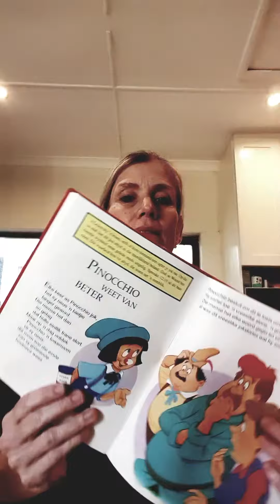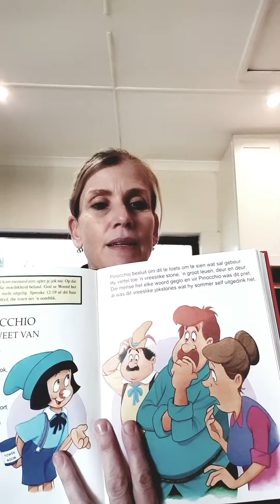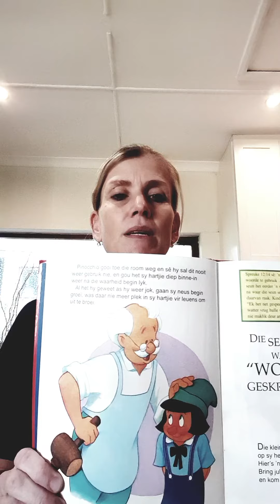Video 178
Storietyd! 29/5